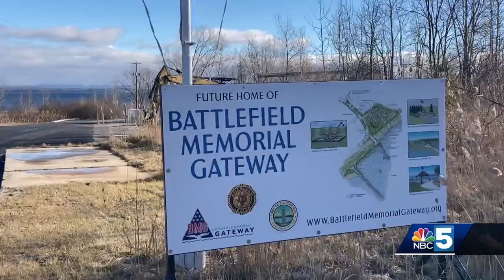Battlefield Memorial Gateway damaged by reckless driver